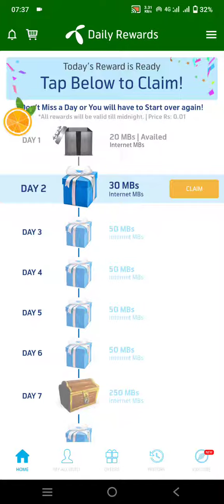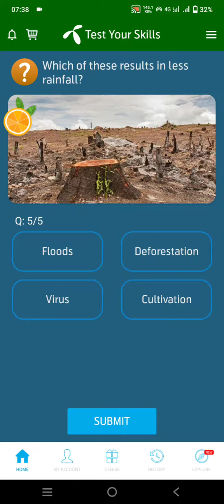29 March 2022 | My Telenor TODAY Question | Telenor Questions Today | Test Your Skills | Free net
Title:-29 March 2022 | My Telenor TODAY Question | Telenor Questions Today | Test Your Skills |Free net

▬▬▬▬▬▬▬▬▬ஜ۩۞۩ஜ▬▬▬▬▬▬▬▬▬
Also covers:
29 March 2022 my telenor
29 March 2022 my Telenor answers
my telenor app today 29 March questions and answers
29 March2022telenor answers
29 March answer
29 March answers
29 March my telenor
29 March my telenor answers
29 March my telenor app
29 March my telenor app questions
29 March my telenor question
29 March my telenor questions
29 March question
29 March question answer
my telenor29 March
my telenor app 29 March
My Telenor
my telenor today questions 29 March
my telenor today questions 29 March2022
question answer
telenor29 March2022
telenor answer
telenor app
telenor question
telenor question 29 March2022
telenor questions
telenor questions 29 March2022
telenor questions today 29 March
telenor questions today 29 March2022
telenor quiz
telenor quiz 29 March
telenor quiz 29 March2022
telenor quiz answers today
telenor skill
telenor skills
telenor today
test your skills 29 March
test your skills my telenor29 March